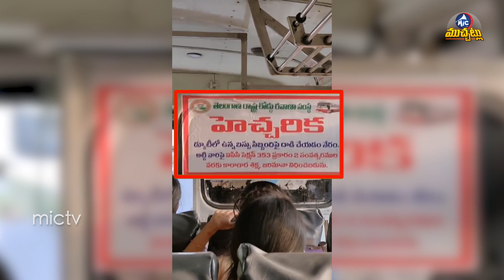TGRTC Put Warning Notice Board In Bus | Mic Tv Muchatlu